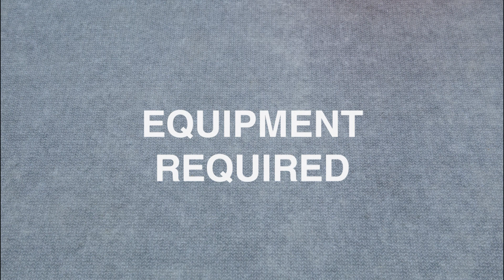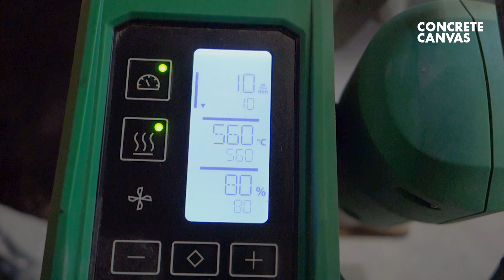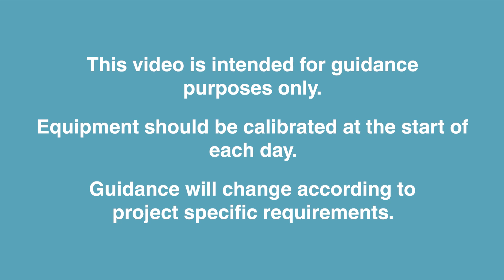CCUSA | How to install CCX-M | Thermal Bond & Screw Option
In this comprehensive tutorial, we'll walk you through the step-by-step process of installing CCX-M material using the Thermal Bonding & Screwed option.

🛠️ What You'll Learn: Introduction to CCX-M Material: Discover the unique features and benefits of CCX-M material.

Tools and Materials: We'll provide a detailed list of all the tools and materials you'll need for a successful installation.

Preparation: Learn the importance of proper surface preparation to ensure a smooth and long-lasting installation. We'll guide you through cleaning, measuring, and marking the installation area.

Thermal Bonding & Screwed Option: Understand the advantages of using the thermal bond & screwed option for CCX-M material. We'll demonstrate the correct thermal bonding  & screwing techniques to ensure a secure finish.

Installation Steps: Follow our easy-to-understand instructions as we guide you through each installation step.